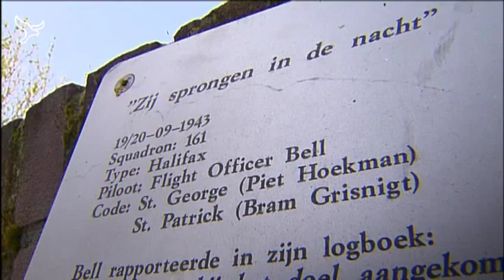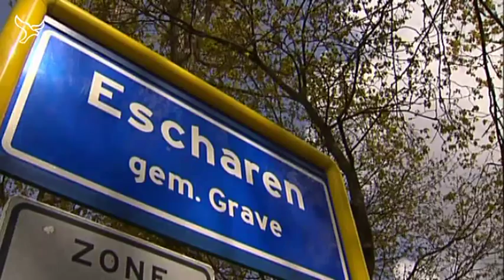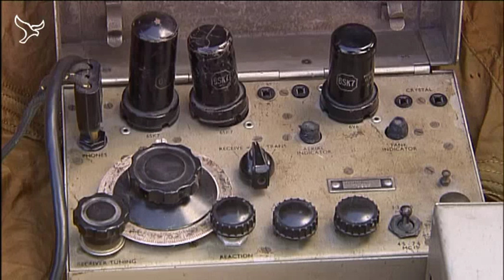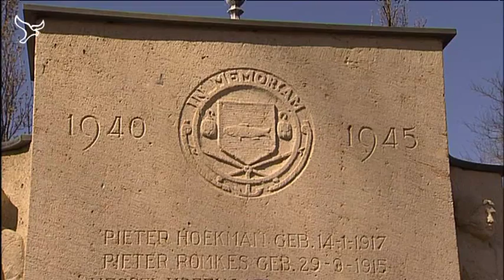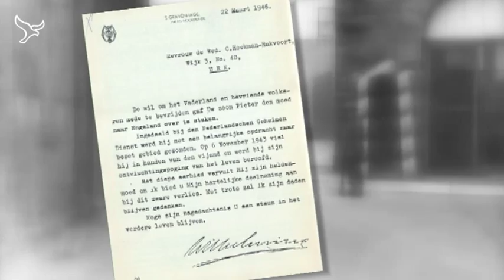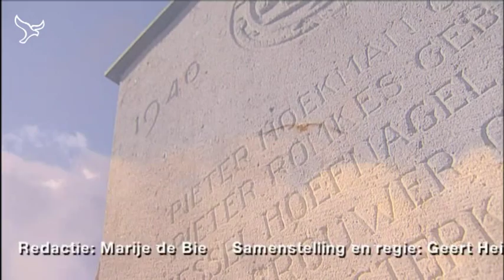Het verhaal van een Engelandvaarder van 04-05-2012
Pieter Hoekman vocht voor de vrijheid. In WO II was hij geheim agent in het bezette Nederland, maar moest zijn gevaarlijke werk met zijn leven bekopen.